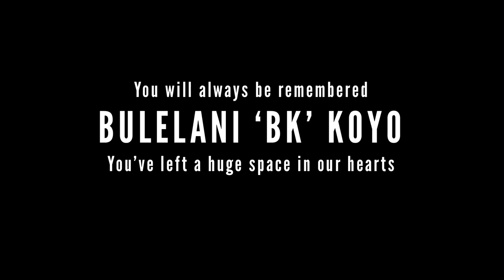EC ARTISTS TRIBUTE TO BULELANI KOYO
Yolanda Vuthela
Mawethu Madikiza
Lusizo Kango
Asithandile Gantana
Thembinkosi Booi
Ntethelelo.mposwa